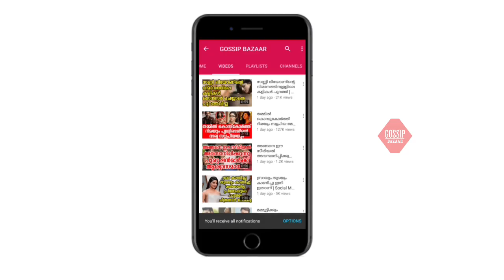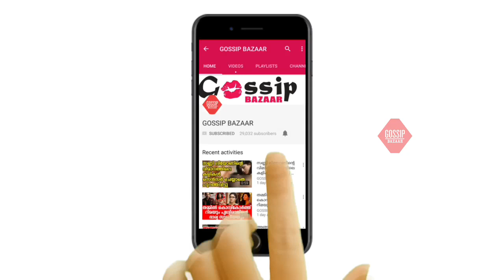അവതാരകനായ പൃഥ്വിരാജ് ആരൊക്കെ കണ്ടിട്ടുണ്ട് ഈ വീഡിയോ സകലകലാവല്ലഭൻ തന്നെ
Watch അവതാരകനായ പൃഥ്വിരാജ് ആരൊക്കെ കണ്ടിട്ടുണ്ട് ഈ വീഡിയോ സകലകലാവല്ലഭൻ തന്നെ